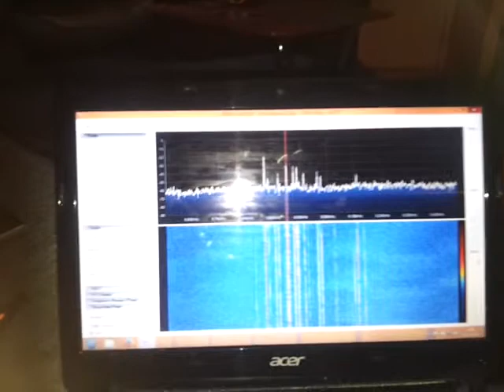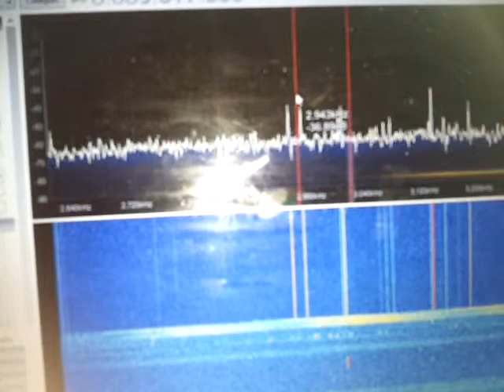HAM it up converter initial setup and scan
Initial setup of the HAM it up converter and a quick tune on the shortwave bands. Currently using an outside antenna for airband. It shouldn't pick up anything on shortwave but it does